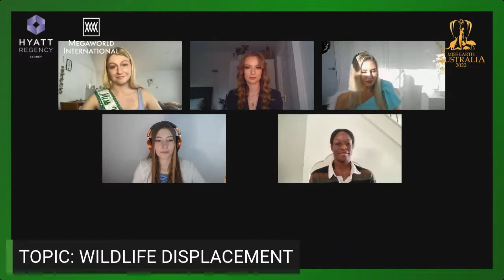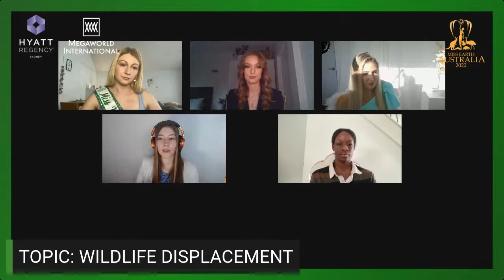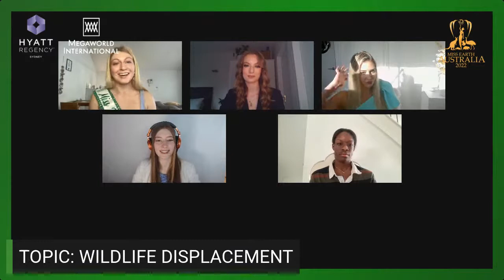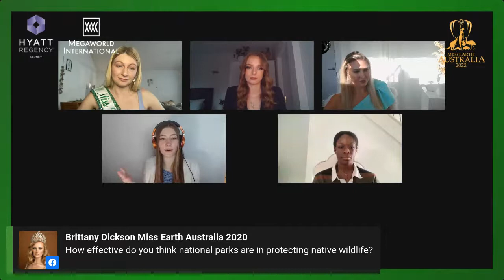Miss Earth Australia 2022 - Environmental Talks, Batch 2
And our second round of Environmental Talks is proudly presented by Megaworld International and Hyatt Regency Sydney and will be moderated by Miss Water Australia 2021, Nicole Wilson.

Let us listen to our National Finalists as they discussed today's topic which is WILDLIFE DISPLACEMENT

Hyatt Regency Sydney is the official residence of MISS EARTH AUSTRALIA 2022.